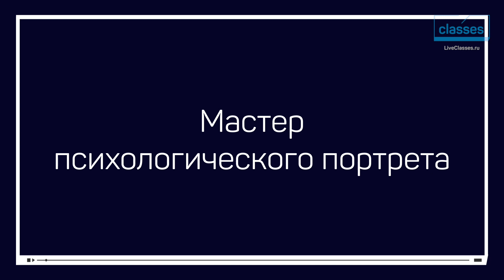Мастер психологического портрета. Как читать искусство: Иван Крамской. Николай Жаринов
Узнайте секреты идеального портрета